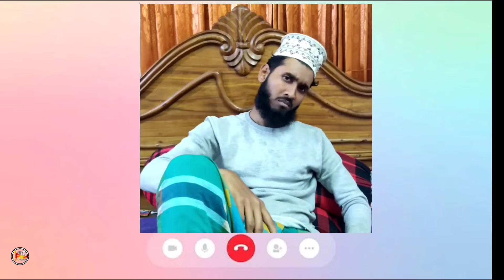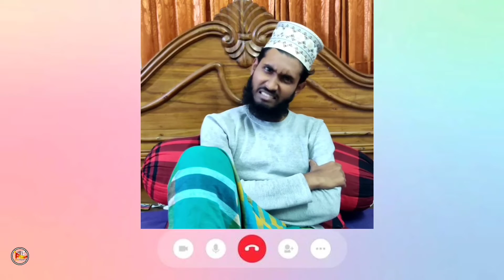পাত্র যখন-পাবলিক ভিকারি & Group Of Industries এর মালিক || অনলাইন ঘটক-০৬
ভিডিও টি শুধু মাত্র বিনোদনের জন্য বানানো হয়েছে।। বাস্তবের সাথে কোনো মিল নাই,কেই যদি মিল খোঁজেন নিজ দায়িত্বে খুঁজতে হবে।।
ধন্যবাদ

সব সময় আপনাদের বিনোদন দেওয়ার জন্য আছি, থাকবো, ইনশাআল্লাহ।।